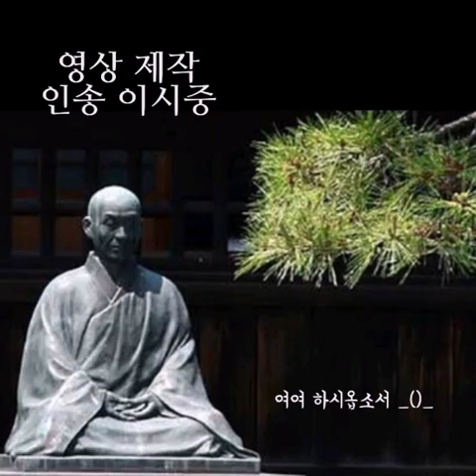명상의 말씀 - 사람들이여! 무엇에 애착하는가?